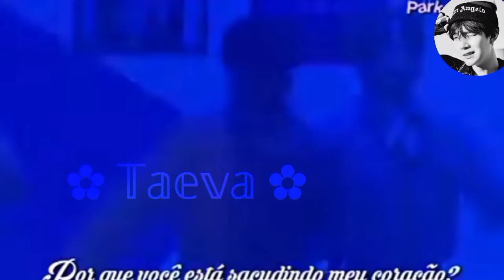Christmas special Fun Dub K pop 🤣Happy Xmas Army 😊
Christmas special Fun Dub K pop